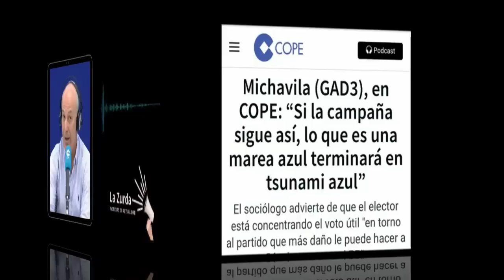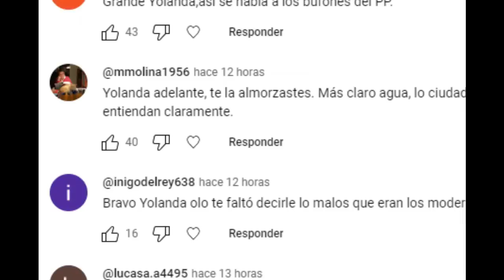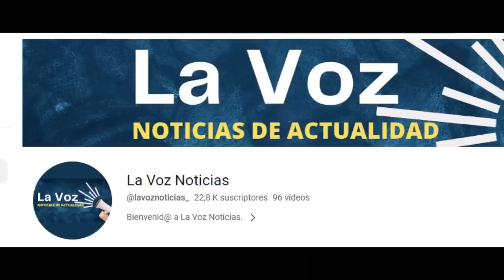Menudo ridículo de Narciso Michavila y GAD 3 - ¡Se ríen de el por tsunami azul!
Reaccionamos a la polémica creada con Narciso Michavila de Gad 3 y su manipulación en las encuestas electorales.

Tras el resultado electoral de las elecciones generales son muchos los que han visto como su imagen ha quedado muy deteriorada.

Uno de estos personajes ha sido sin duda, el presidente de Gad 3 Narciso Michavila.

Tras haberse pasado toda la campaña electoral, en los principales medios de comunicación publicando sus encuestas diarias, Narciso Michavila ha visto como su predicciones han terminando siendo todo un fracaso, y eses sunami azul que preveía se ha quedado en agua de borrajas.

Con este nuevo fracaso de las encuestas, se vuelve de nuevo a demostrar el papel que juegan las empresas privadas demoscópicas, y como en estas elecciones han buscado en todo momento manipular a la opinión pública, para forzar así la victoria del partido popular.

Una manipulación que evidentemente no han logrado, y que tanto en la sedes electorales del partido socialista y como en la de sumar, no se han olvidado a Michavila recordar.

 - Nuestras publicaciones diarias no son contenido similar o repetitivo, en cada una se habla específicamente sobre  un tema en concreto